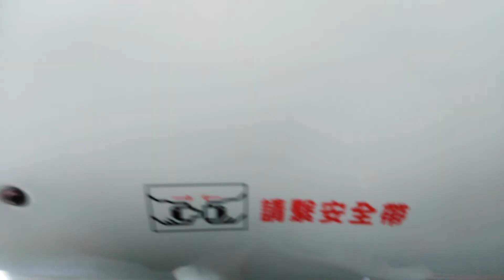2019/6/17 東南客運2019 HINO低底盤KKA-6235搭乗實錄